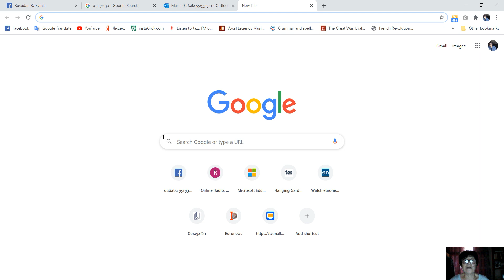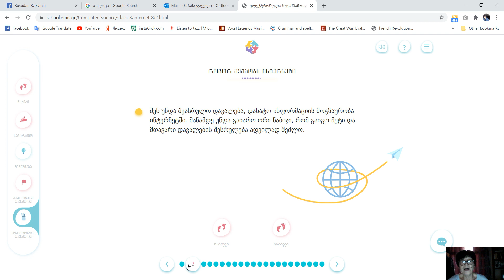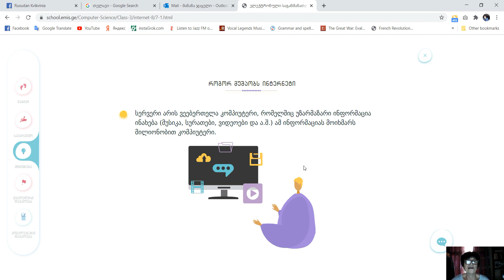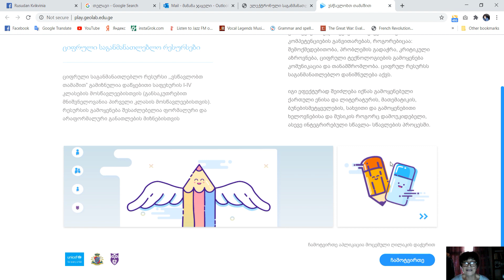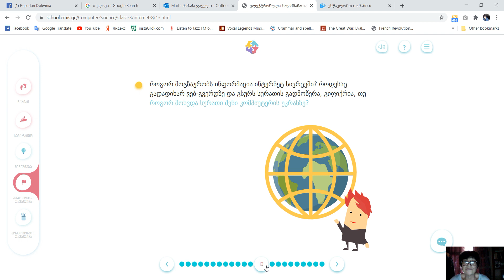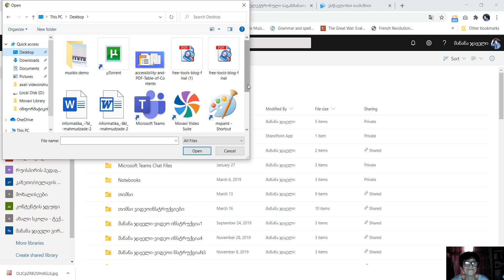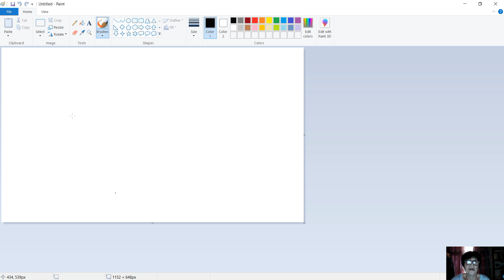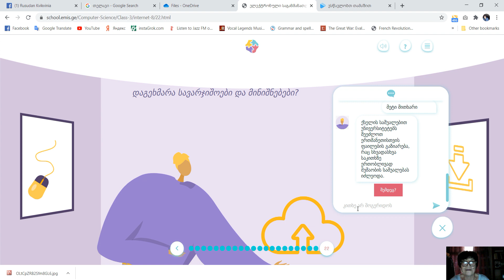მანანა ჯაყელი - ვიდეოგაკვეთილი - "როგორ მუშაობს ინტერნეტი"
"როგორ მუშაობს ინტერნეტი"- კომპიუტერული ტექნოლოგიები, მე-3 კლასი, ვიდეოგაკვეთილი; როგორ მივიყვანოთ მოსწავლე ნაბიჯ-ნაბიჯ კომპლექსური დავალების შესრულებამდე. ელექტრონული საგანმანათლებლო რესურსი